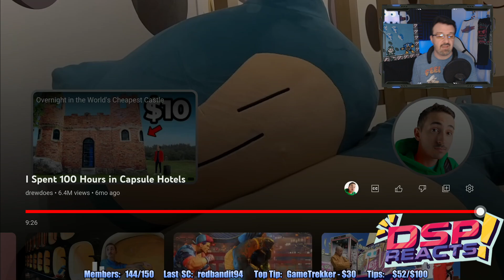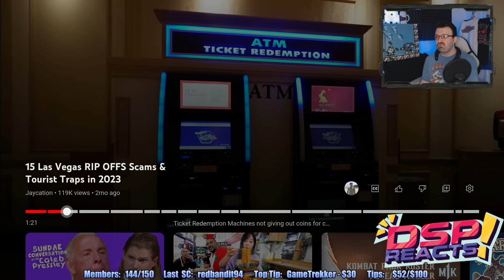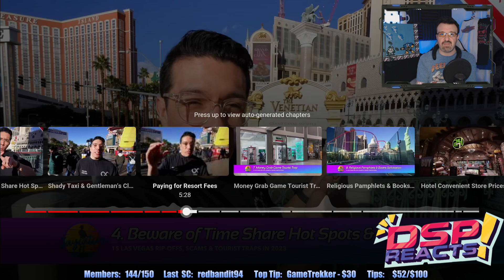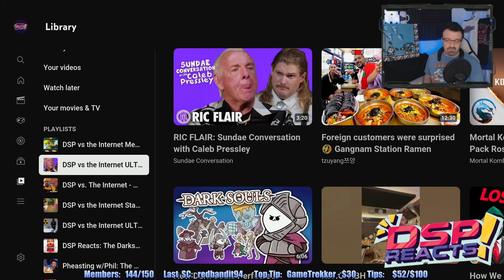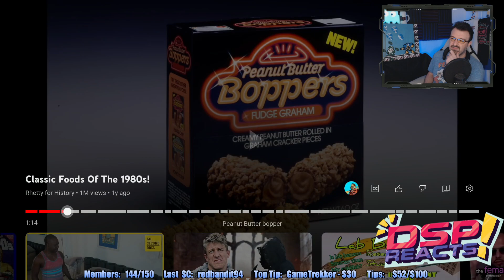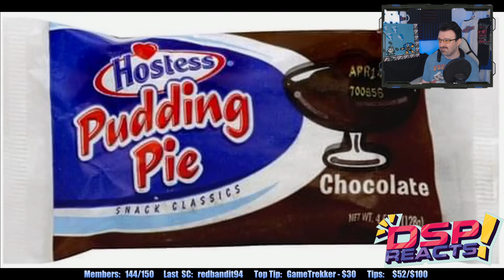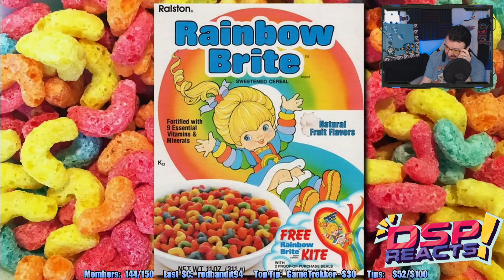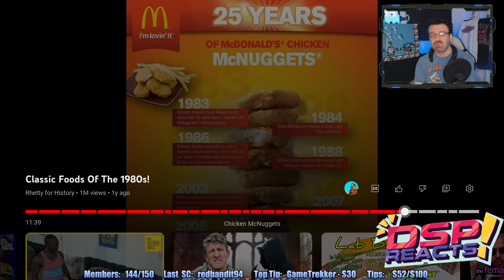Las Vegas Scams Exposed/1980's Retro Foods! DSP vs. the Internet Ep. 25: Aug. 6, 2023